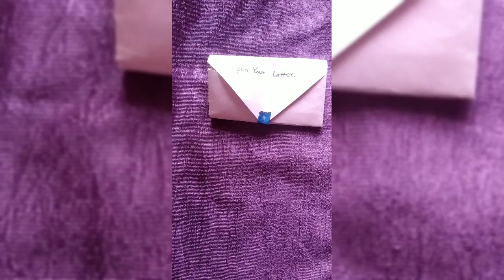Happy mother's day ❤️